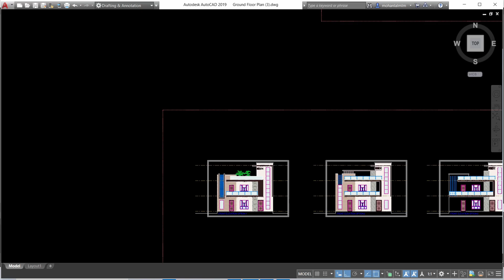House Elevation Designs, Modern type Front Elevation, Home Elevation in Auto Cad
House Elevation Designs, Modern type Front Elevation, Home Elevation in Auto Cad-MRK Civil Education